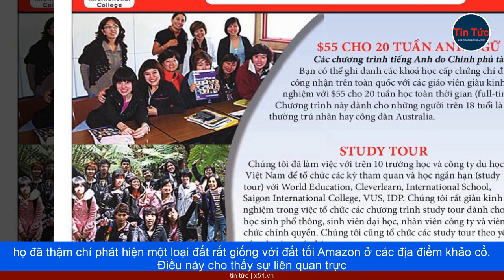BÍ MẬT VỀ ĐẤT TỐI AMAZON VÀ SỰ TÀI HOA CỦA NGƯỜI AMAZON CỔ ĐẠI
Đất tối, còn được gọi là Terra preta, là một loại đất đặc biệt với màu sắc đen đặc trưng và khả năng dinh dưỡng tốt. Thường xuất hiện tại lưu vực sông Amazon, nó đã được biết đến với cái tên đất tối Amazon. Tuy nhiên, nguồn gốc cụ thể của đất tối Amazon vẫn là một ẩn số. Có nhiều giả thuyết về nguồn gốc của nó, nhưng không có một câu trả lời chính xác. Có người cho rằng nó có thể hình thành từ tro bụi được thổi đi từ núi lửa Andes, trong khi giả thuyết khác đề xuất rằng nó có thể là sản phẩm của sự lắng đọng trong các ao và hồ tự nhiên. Sự huyền bí của đất tối Amazon đã khiến nó trở thành một đối tượng nghiên cứu hấp dẫn.